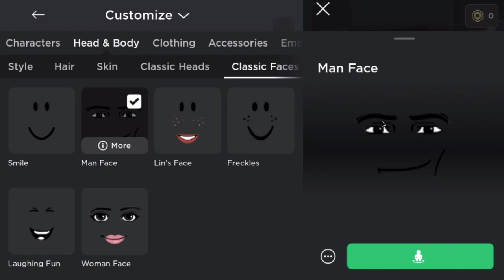MAKE AN AVATAR WITH ME!